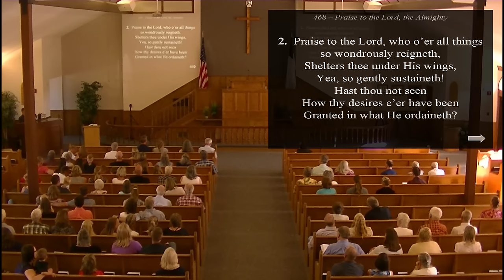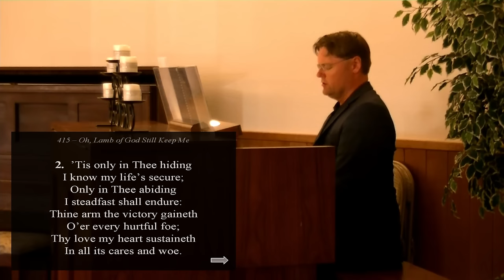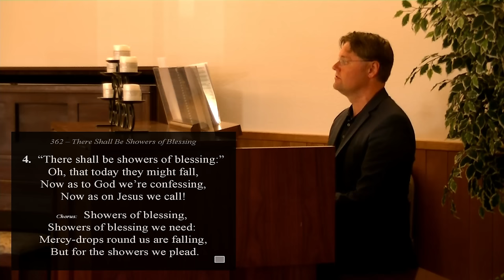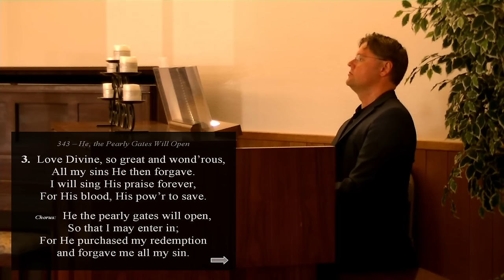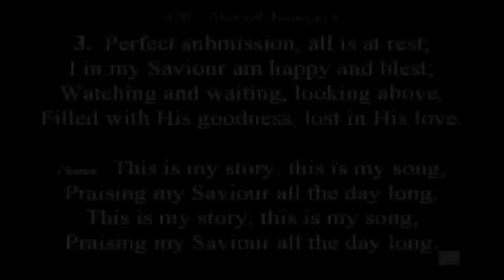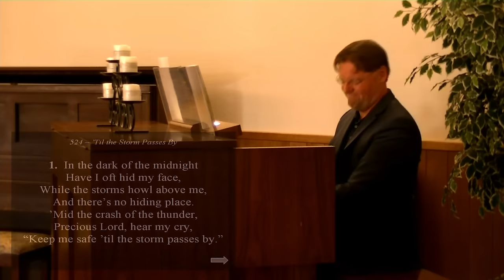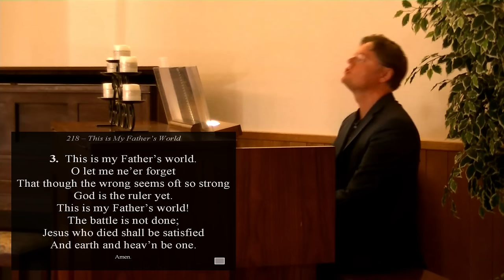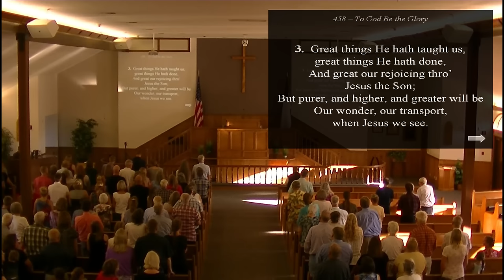Song Service with Markus Wargh